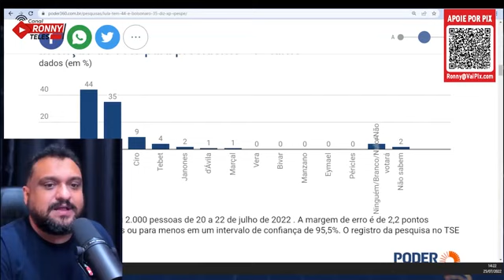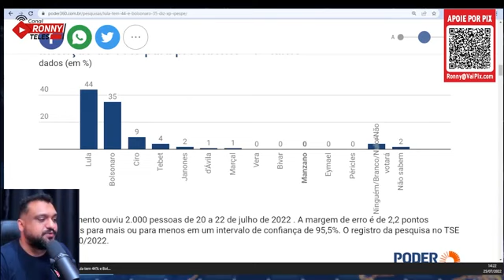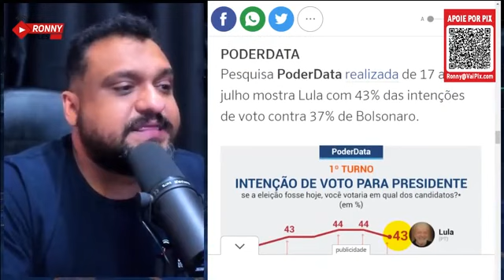A PEC DE BOLSONARO PARA COMPRA VOTOS NAO FUNCIONOU O POVO BRASILEIRO NAO E BOBO